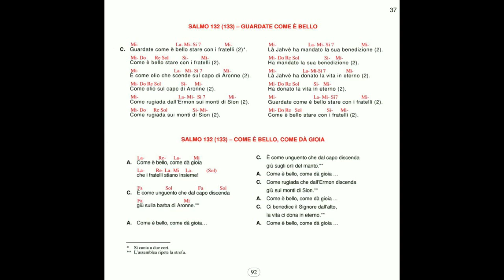COME È BELLO, COME DÀ GIOIA - Salmo 133 (132)